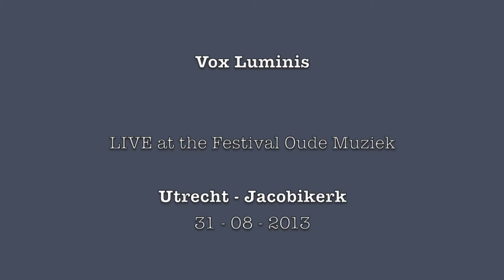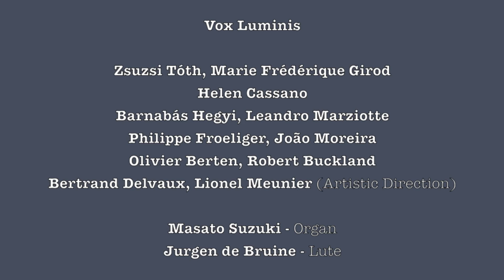Vox Luminis LIVE, Roland Lassus and Orlando di Lasso, Utrecht 31-8-2013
Orlando di Lasso - Roland Lassus
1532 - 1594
Madrigals and Chansons

COMPLETE CONCERT

Vox Luminis
LIVE at the Festival Oude Muziek
Utrecht - Jacobikerk
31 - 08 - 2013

Vox Luminis

Zsuzsi Tóth, Marie Frédérique Girod
Helen Cassano
Barnabás Hegyi, Leandro Marziotte
Philippe Froeliger, João Moreira
Olivier Berten, Robert Buckland
Bertrand Delvaux, Lionel Meunier (Artistic Direction)

Masato Suzuki - Organ
Jurgen de Bruine - Lute